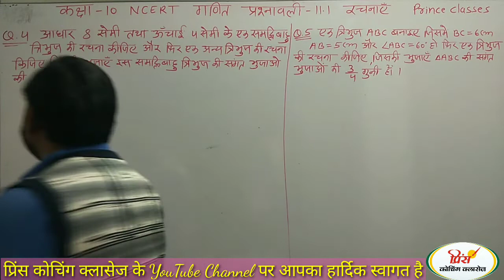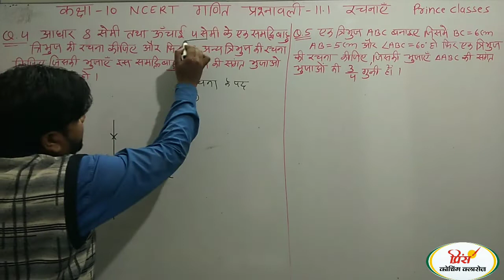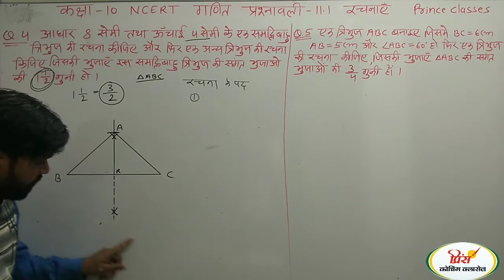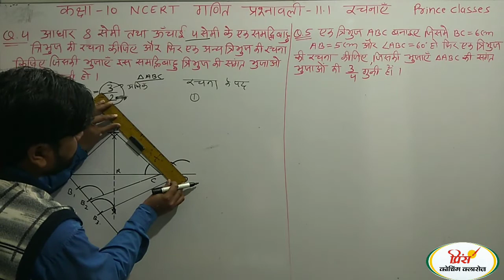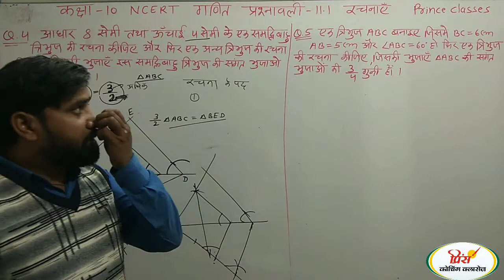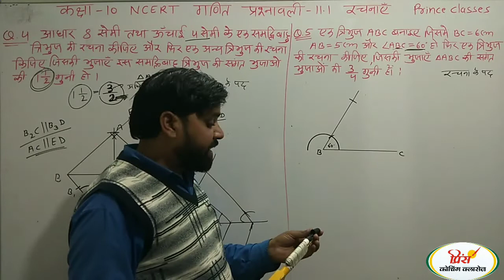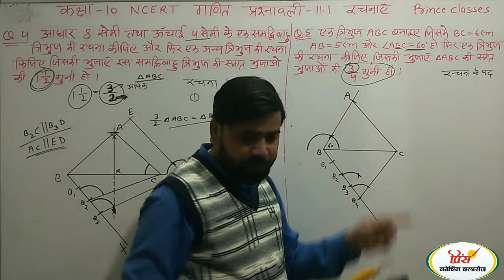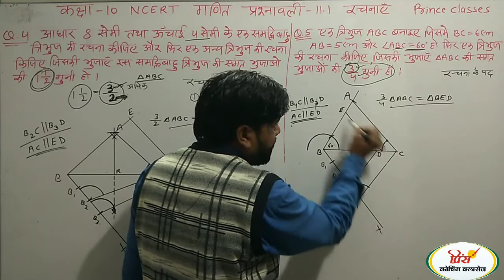Q.N.4&5 ! NCERT ! RBSE ! CLASS 10TH MATHS प्रश्नावली 11.1 रचनाएँ कक्षा 10 गणित construction